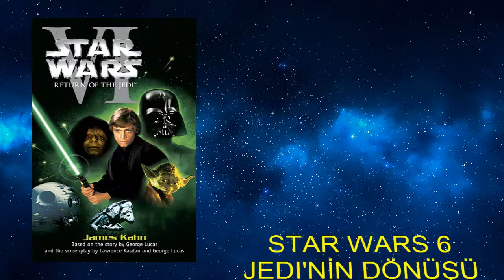STAR WARS KOLLEKSİYONU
Merhaba Dostum
Öncelikle Zaman Ayırıp videomu izlediğin için TEŞEKKÜR EDERİM.
Sana bu videoda Star Wars'ı konu alan filmlerin ve dizilerin afişlerinden oluşan slayt gösterisini izleyeceksin.
İyi Seyirler.